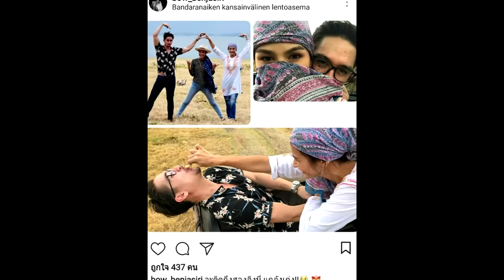ส่องภาพ โบว์ เบญจศิริ อนันดา กับความหวาน ณ ศรีลังกา น่าลุ้นว่ามีรีเทิร์น !